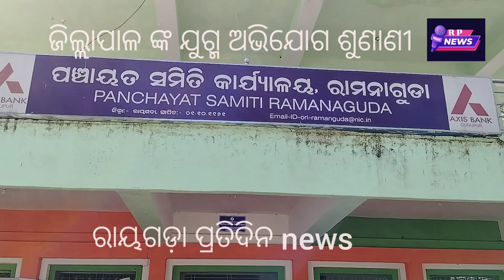ରାୟଗଡ଼ା ଜିଲ୍ଲାପାଳ ଙ୍କ ରାମାନାଗୁଡ଼ା ବ୍ଲକ କାର୍ଯ୍ୟାଳୟ ପରିସରରେ ସୋମବାର ୪୪ ଟି ଯୁଗ୍ମ ଅଭିଯୋଗ କରିଛନ୍ତି